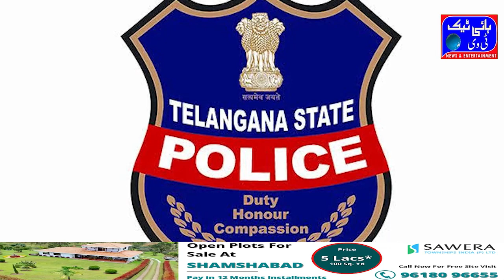Re demarcation of Hyderabad City Police Government approval